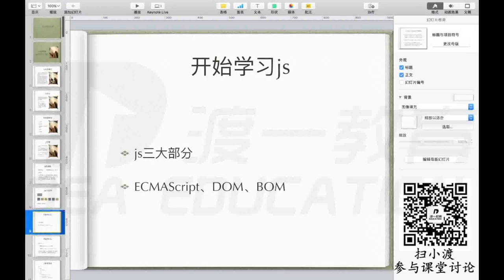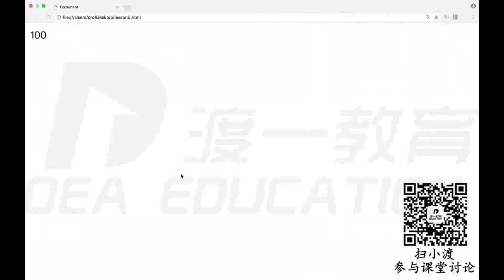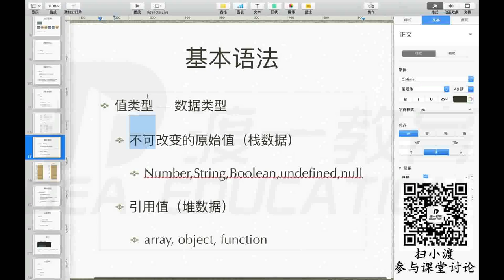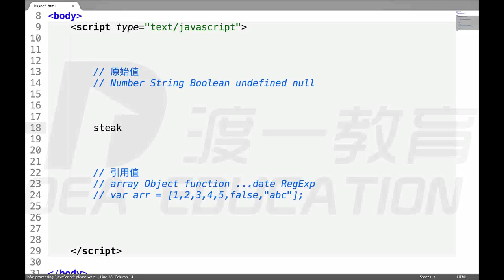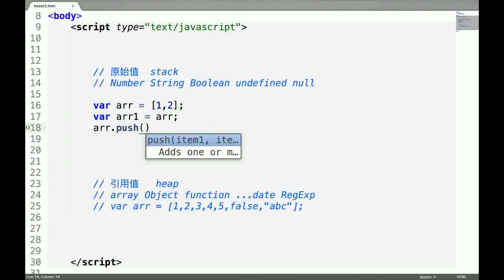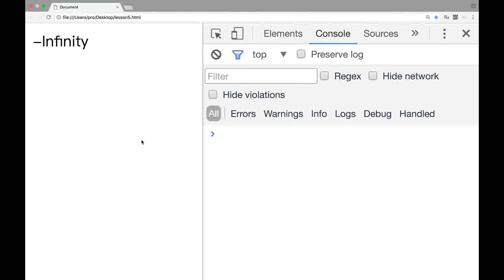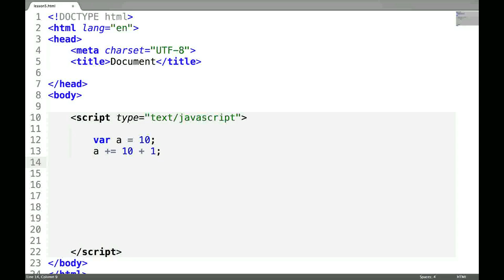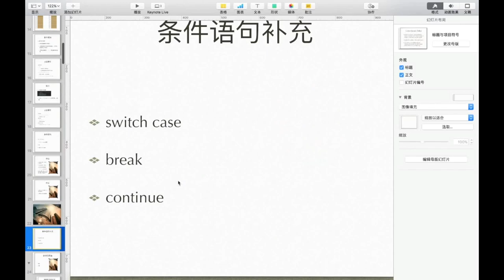02 Javascript介绍入门、js的引入、变量、值类型、运算符 —— web前端 网页制作 javascript JS 基础入门 系列教程